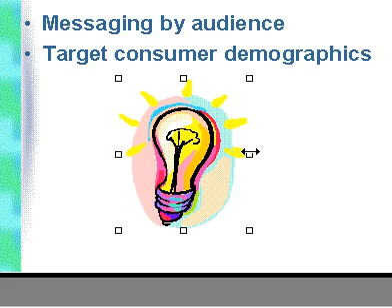Microsoft Office PowerPoint 2000 Resize objec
Coming soon. Office 2010, Word 2010, Excel 2010, PowerPoint 2010, Outlook 2010, Access 2010